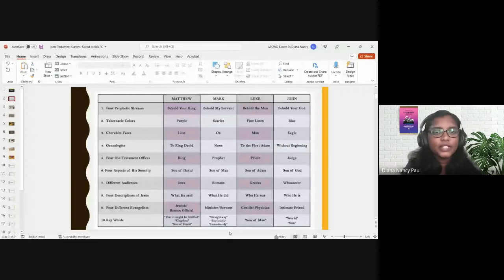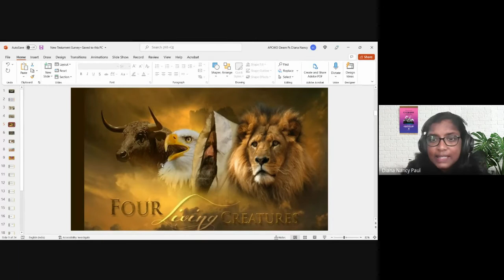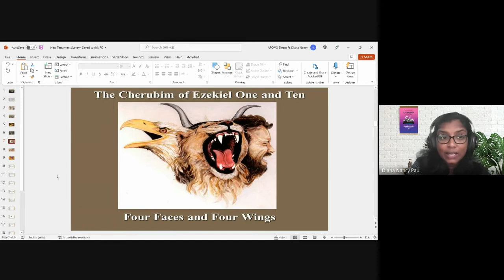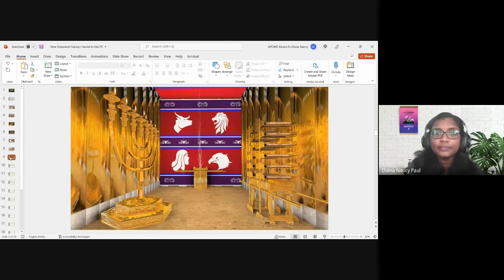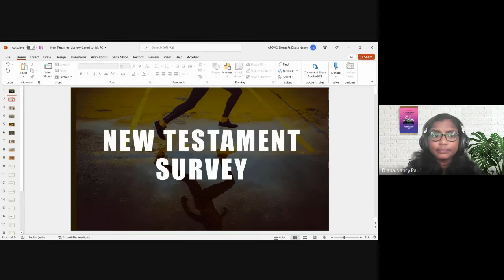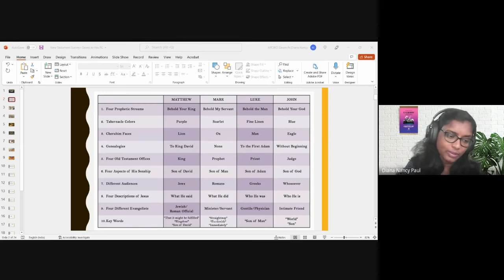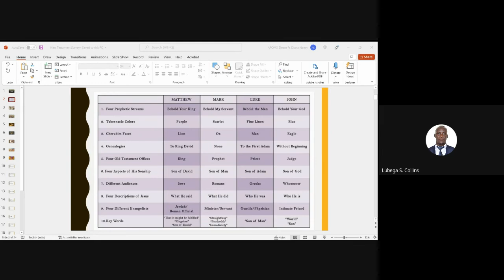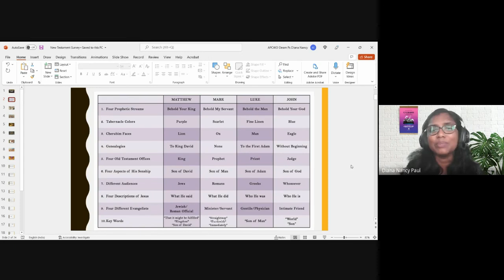New Testament Survey | Lecture 8 : BC103-NTS-20220207